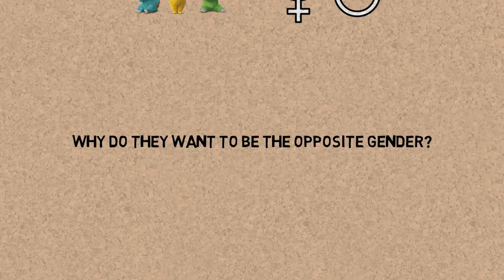Lee Ji Won's Transgenders and the Society video